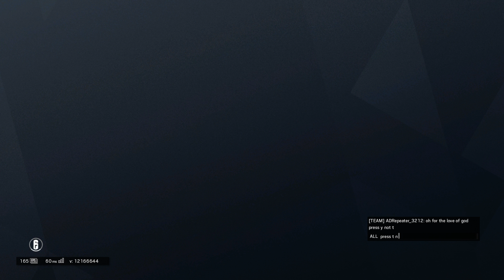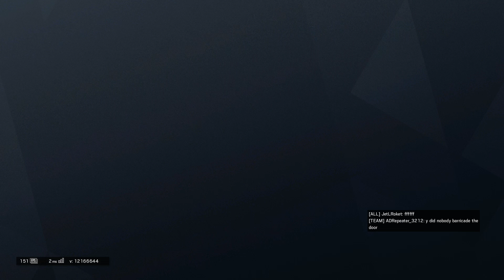Error Frost trap near walls 2 out of 3 ela lagged killed by glaz kapkan explosion